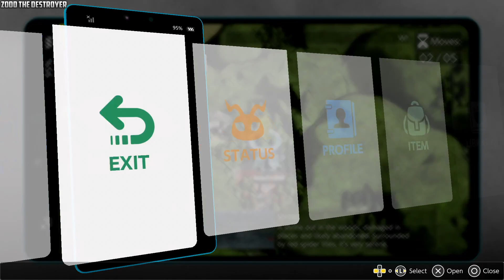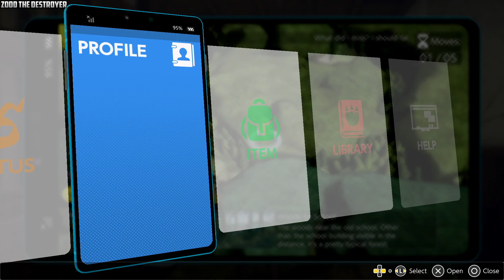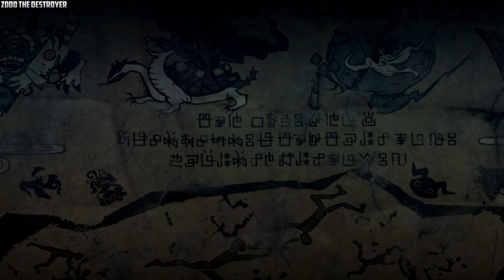Digimon Survive Video 82